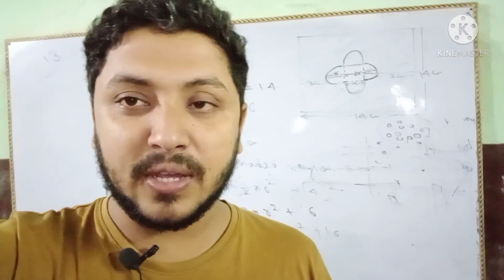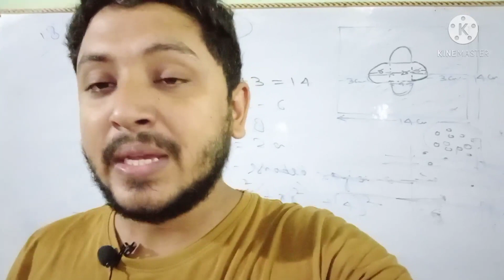CBSE Term1 Exam Updates|Term1 की Best तैयारी|क्या Negative marking होगी|Your doubts|CBSE Latest News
innovation coaching

shivam dubey

CBSE

CBSE board

CBSE news

 term 1

CBSE exam

CBSE exam date sheet

term 1 date sheet

term 1 exam class 12

term 1 exam class 10

CBSE official updates

exam updates

 term 1 news

CBSE new updates

date sheet

objective exam

exam pattern

term 1 exam online

term 1 exam online and offline

exam mode

term 1 exam marks

term 1 exam syllabus